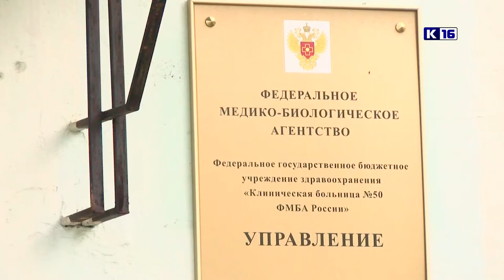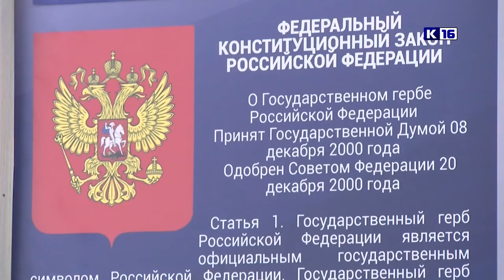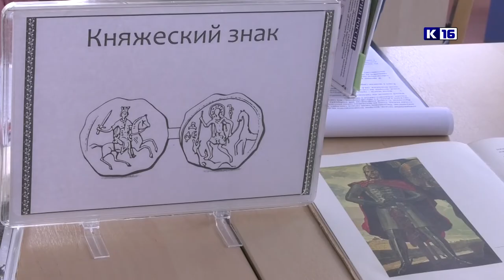Новости Сарова 21.06.2021